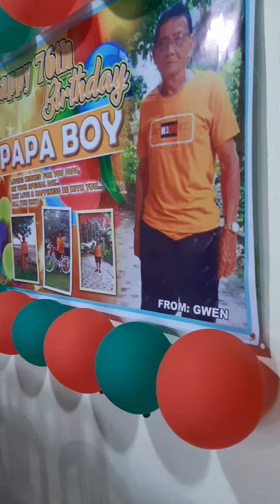Super daming handa ,7th birthday papa boy